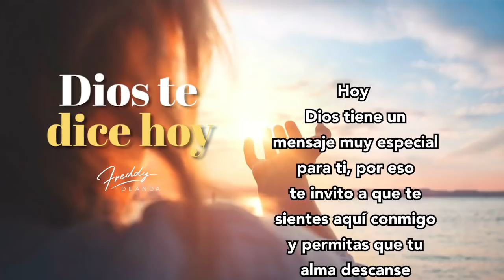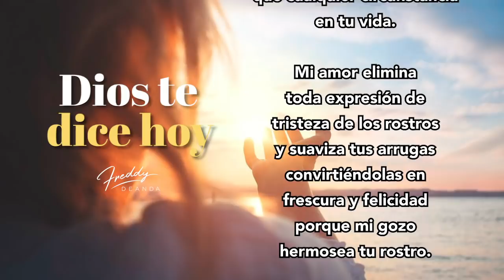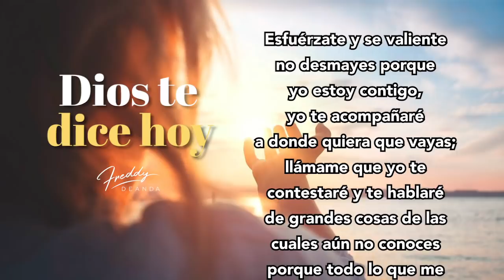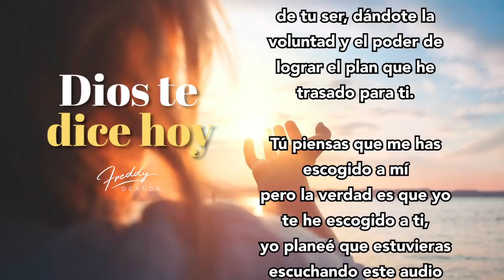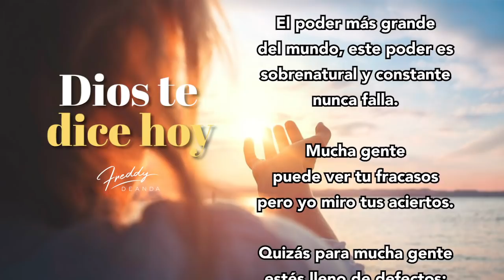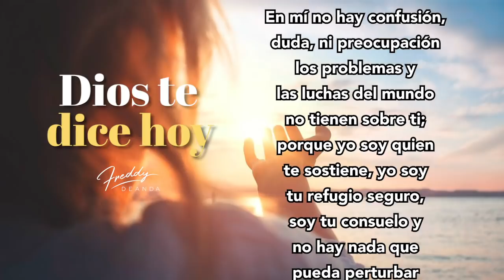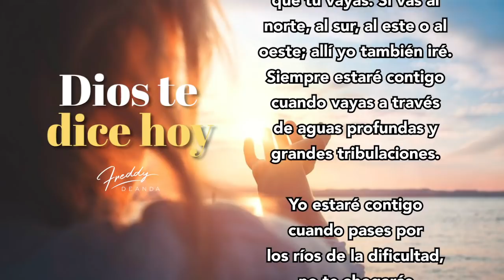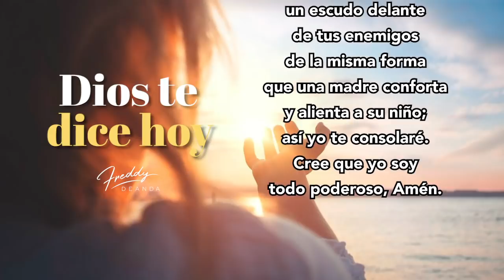🙏🏼 Dios te dice hoy - Freddy DeAnda